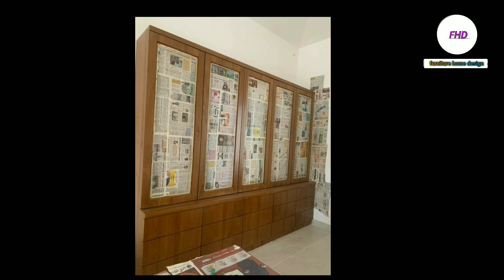How to almirah at home#Down ceiling furniture home design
How to decorate a almirah at home?

Your query:-
Which type of almirah is best?
What is the best Colour for almirah?
Which wood is good for almirah?
How can I design my wardrobe?
How to place almirah as per vastu?
Which corner is best for almirah?
How do I choose almirah?
Which sheet is best for almirah?
What are the colours of furniture according to Vastu?
Which almirah is best wooden or metal?
Which wood is strongest for furniture?

Hello friend.

I am Jagjeet Singh my carpenter ka kam karta hun Meri video furniture ke bare mein hoti hai
Meri video mein aapko नए-नए furniture design dekhne ko Milenge Har Prakar ke design Jaise LCD panel kitchen fancy design aur Mandir ke har Prakar ke design नए-नए aapko Meri video mein dekhne ko Milenge aur room mein down ceiling ke Har Prakar ke design aapko Roj Ek Nahin video dekhne ke Milegi नए-नए design ke sath aapke liye Har Prakar ke best design dekhne ko Milenge Mere video mein

Hi-
I am  jagjeet singh  welcome to my chennel "Furniture home Design''

sabsebestqualityfurniture Kitchen fancy design
LCD panel new design
Down ceiling furniture home design
Mandir furniture home design
Mandir Dor furniture design
Room door furniture design
Sabse badhiya furniture designFurniture home design#Press table new design